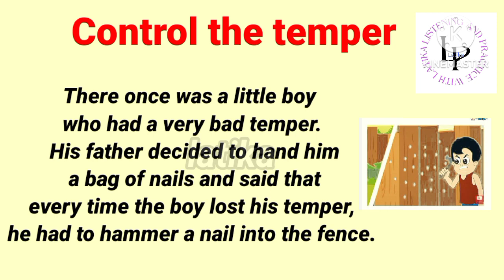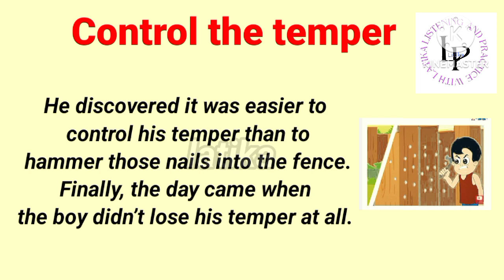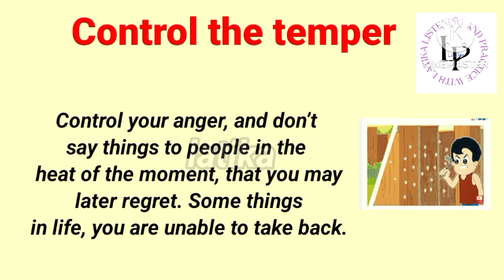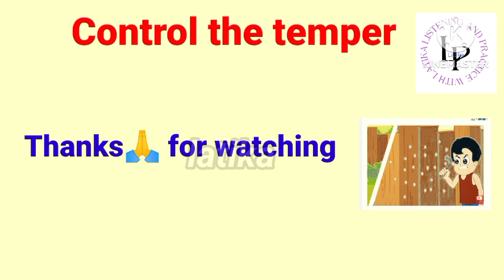Learn English through story||level1 जीरो से सिखे English पढ़ना और बोलना@englishpracticelevel1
cinder Ella story in English
10 lines short stories with moral
short moral stories in English
woe fairy tales

english stories

learning english

english story

learn english

english listening

english audiobook

lets english

english learn english through story

through